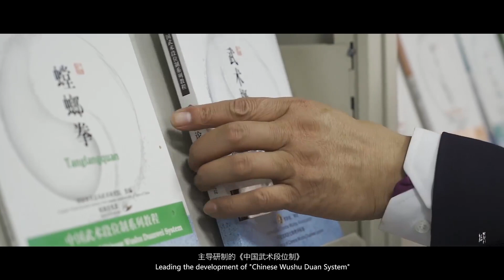Welcome to Wushu College of Henan University 河南大学武术学院